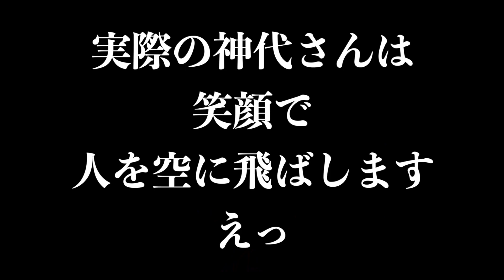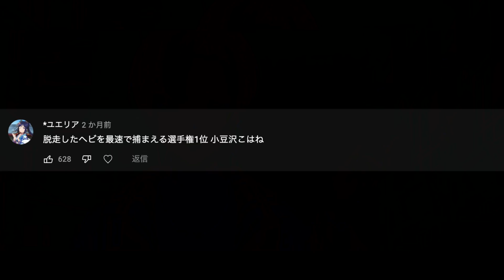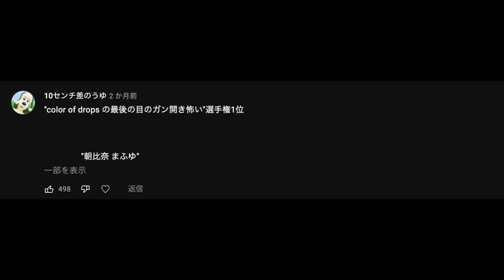偏見プロセカ選手権が流石に面白すぎた w w w w w w w w w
素敵なチャンネルヘッダーイラストは(お水🚰様)より